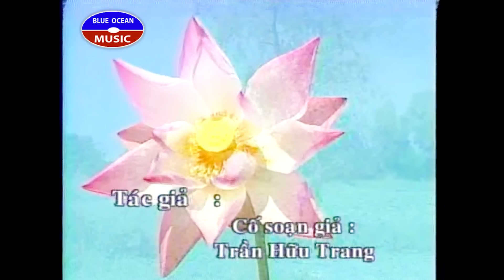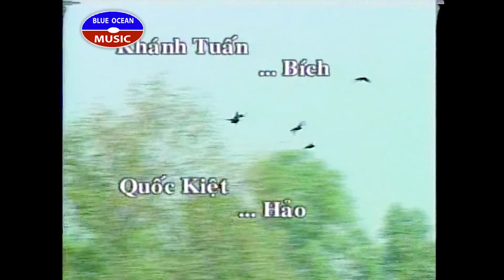Tô Ánh Nguyệt | Tuyệt Phẩm Cải Lương (Tài Linh, Kim Tử Long)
Cải Lương: Tô Ánh Nguyệt
Nghệ sï: Tài Linh, Kim Tử Long, Vũ Luân, Diệp Lang, Hồng Nga, Trinh Trinh, Bảo Quốc, Vân Hà, Thanh Nam, Khánh Tuấn, Quốc Kiêt, Thành Phương